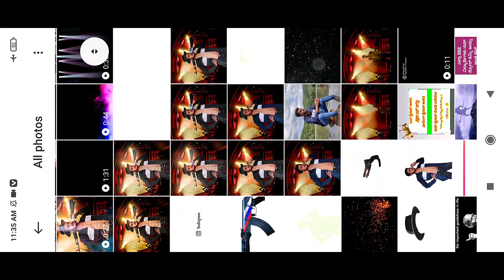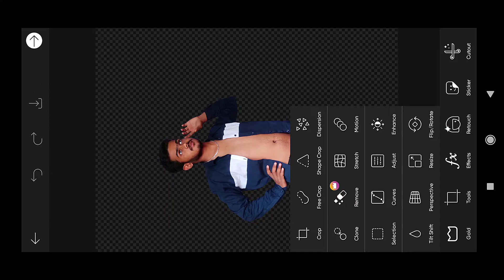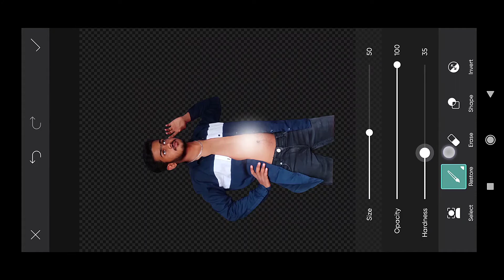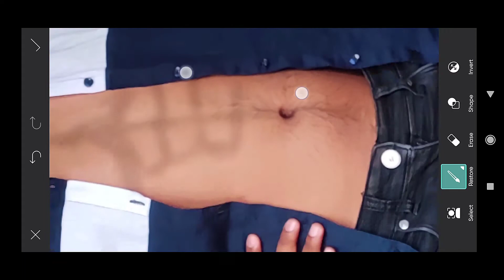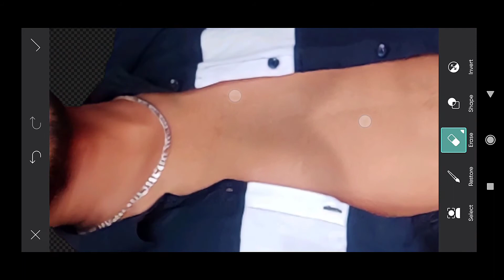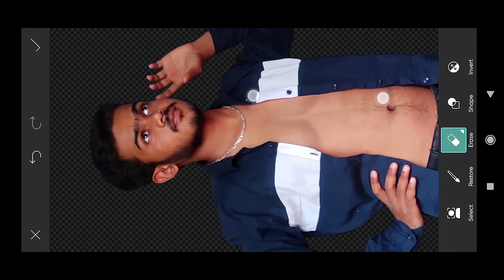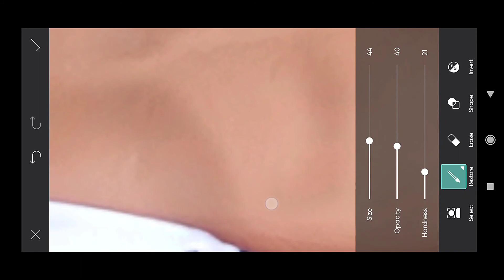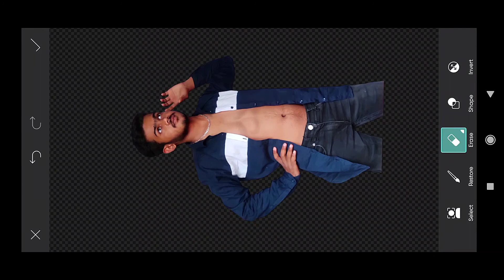picsart background editing kannada - how to edit in picsart kannada-photo editing kannada video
picsart background editing kannada - how to edit in picsart kannada

YOUR QURIES:

1.picsart editing kannada vedio
2.picsart editing kannada
3.picsart editing kannada speech
4.picsart editor kannada
5.picsart photo editing kannada
6.picsart banner editing kannada
7.picsart background editing kannada
8.picsart new editing kannada
9.picsart name editing kannada
10.picsart editing tutorial kannada
11.picsart logo editing kannada
12.how to edit in picsart kannada
13.how to edit photo in picsart kannada
14.how to edit in picsart background in kannada
15.how to edit pic in picsart in kannada
16.photo editing kannada vedio
17.photo editing kannada speech
18.photo editing kannada app
19.photo editing kannada new
20.photo editing kannada lr
21.photo editing kannada video app
22.photo editing kannada information
23.deeps creations